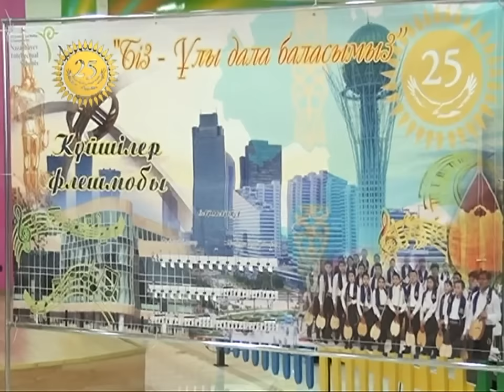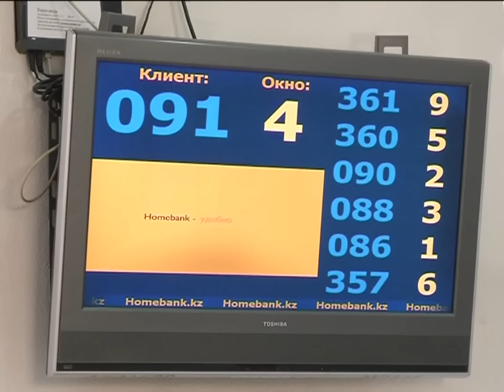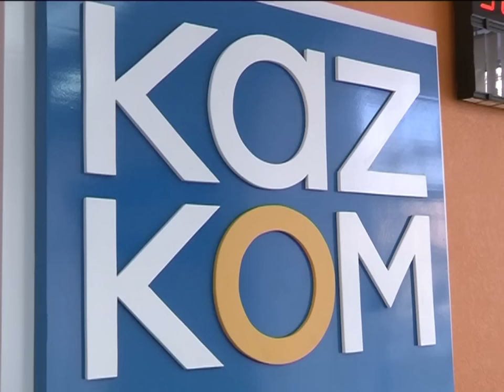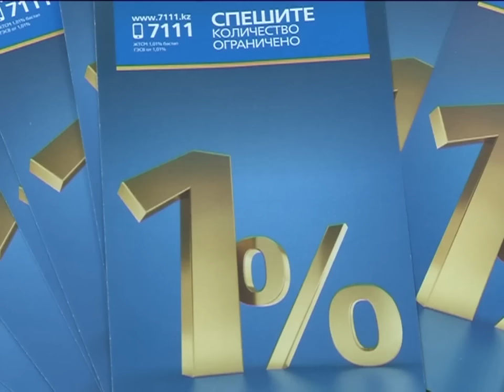12/12/2016 - Новости канала Первый Карагандинский